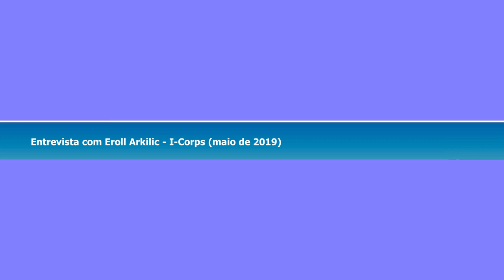Entrevista 3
Ainda estamos trabalhando na legenda e transcrição dessa entrevista.